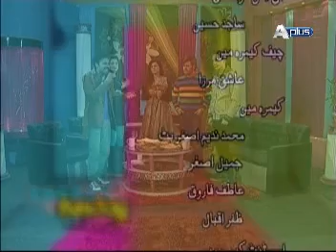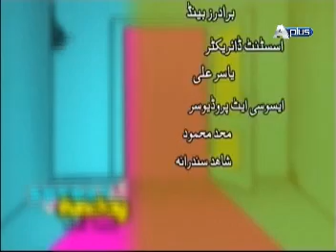Every Day Funday Epi 1 Part 7/7 Guest : Sofia Mirza, Saim and Billy X | C4Y1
Watch Every Saturday and Sunday at 10:00 am only on Aplus Entertainment.
Guest : Sofia Mirza, Saim and Billy X
Producer : Ali Abbas
Director : Syed Amir Ali